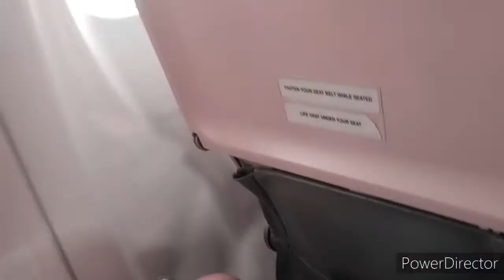Trip to Akure from Abuja on the most hated airline in Nigeria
Vlog Abuja to Akure airport..